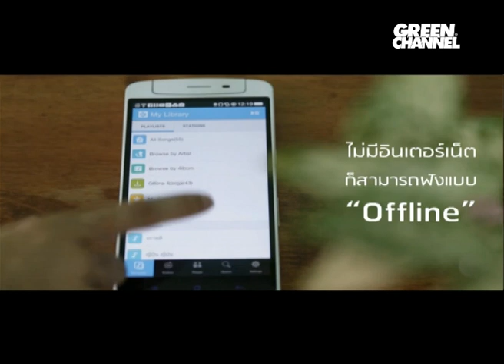DJ HEY TIME - Season five (15/07/2557)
รายการดีเจเฮไทม์ ออกอากาศทางช่อง Green Channel
ศิลปินรับเชิญ : Season five